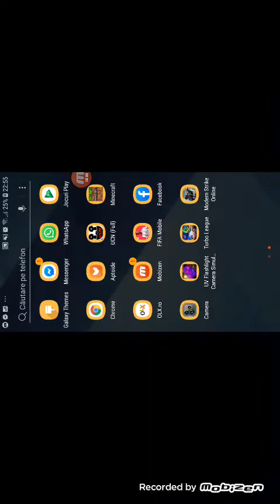12 martie 2020